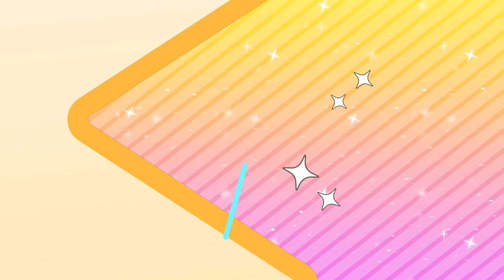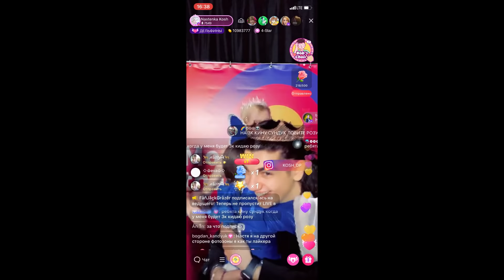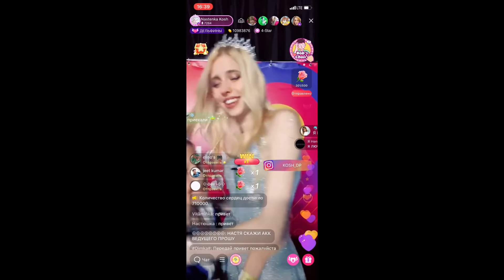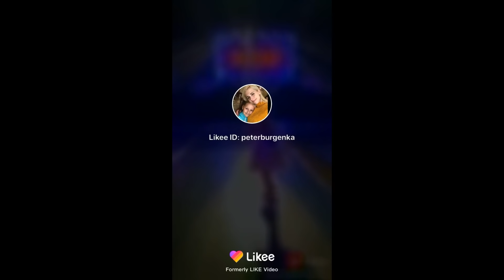LIKEE PARTY 2020 День Первый (04.01.2020)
Мой Likee ID : peterburgenka
Что было в первый день на Лайки Пати, кого удалось увидеть, с кем получилось сфотографироваться, к кому попасть в трансляцию и на мастер_класс... и многое другое ;)